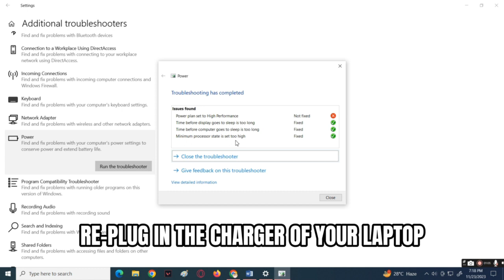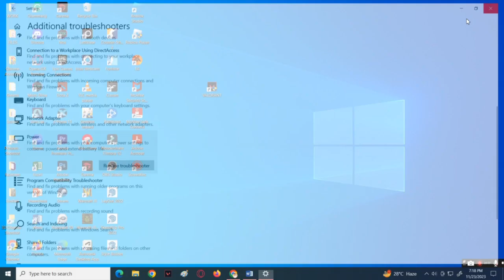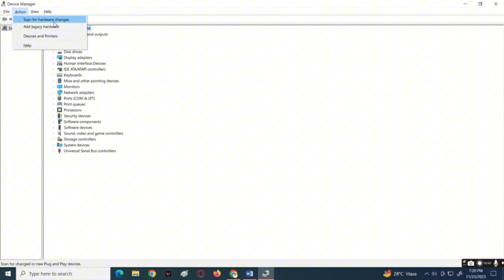How to Fix Laptop Battery Not Charging Problem